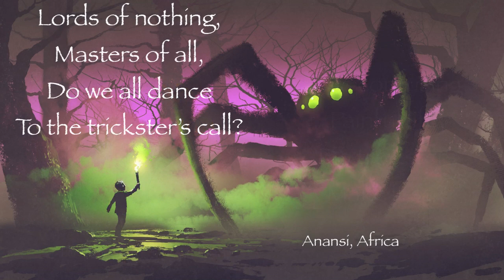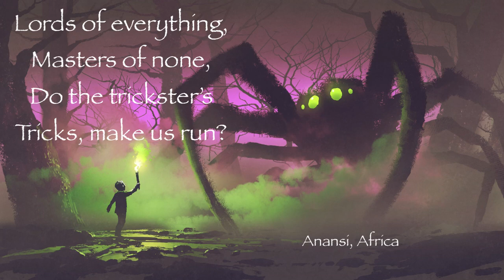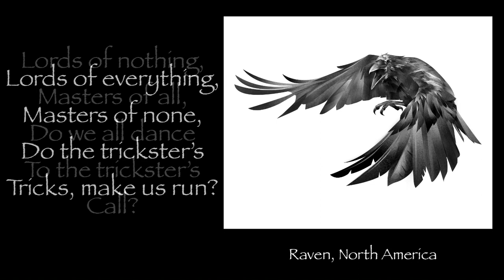The Trickster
What exactly is a Trickster? And where did this Trickster come from?

Composed by Rick Waugh
Rick Waugh: Guitar, bass, lead and background vocal
Tony Horlor: Background vocal